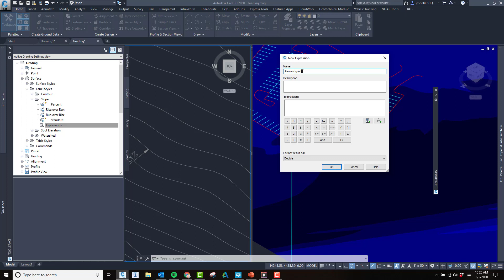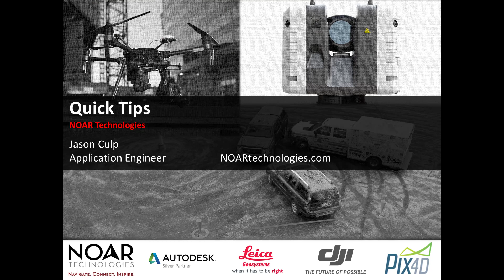Civil 3D slope label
Ever wanted to drop the % symbol from the slope labels?